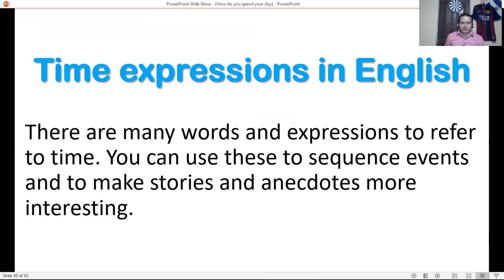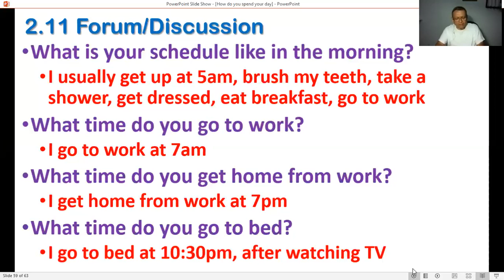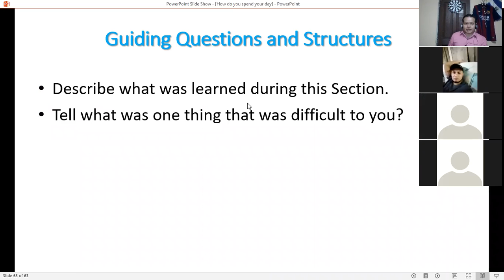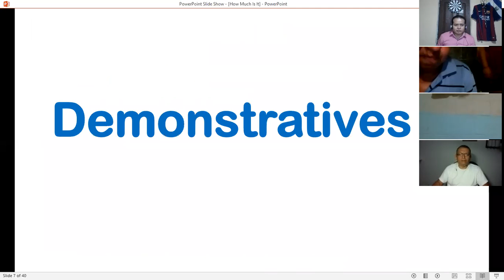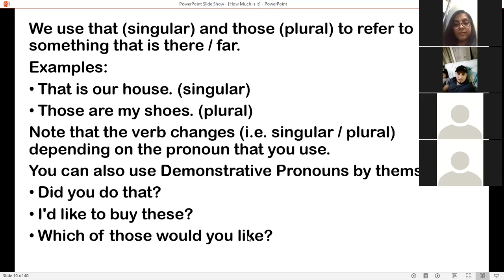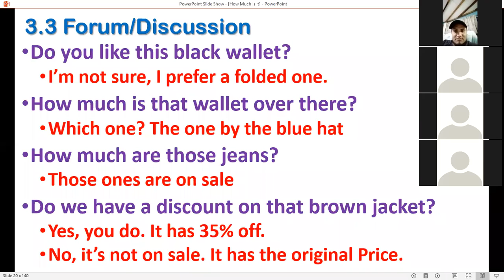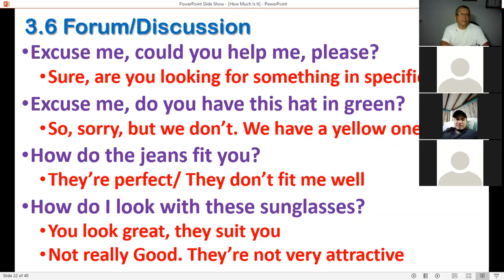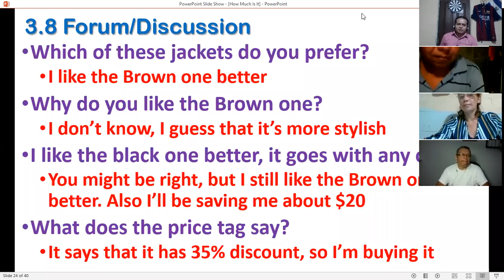Ingles Corporativo-PI1-02-8-9PM-09-20 Session7 Sept30